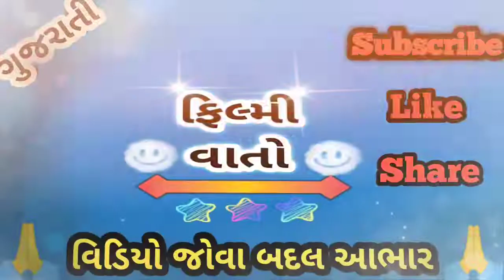Low Budget Bollywood Movie || Huge Blockbuster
About -
Aaj na video ma Bollywood ni
Avei filmo ni vat Kari che je
filmo low Budget ma banavi hati
pan Aa filmo box office Bahu
kamani Kari Blockbuster Thai hati
teni vat Kari che

1) Ek Villain
2) Andhadhun
3) Stree
4) Badhai ho
5) Razi
6) Dream Girl
7) Secret super star
8) Uri the surgical strike
9) The Kasmir files